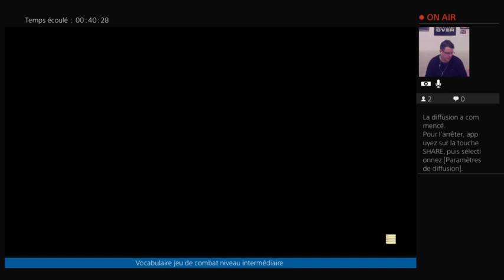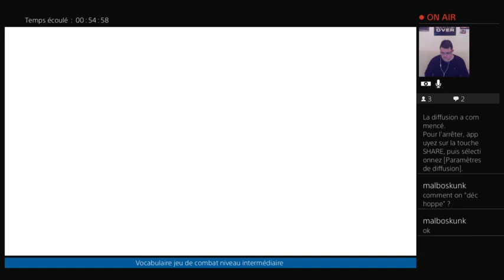Vocabulaire jeu de combat - Niveau intermédiaire